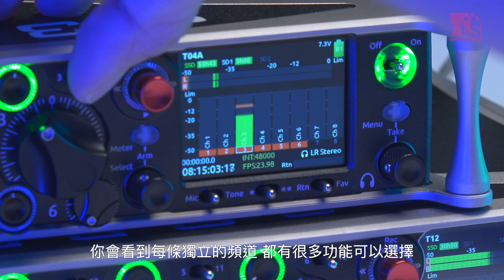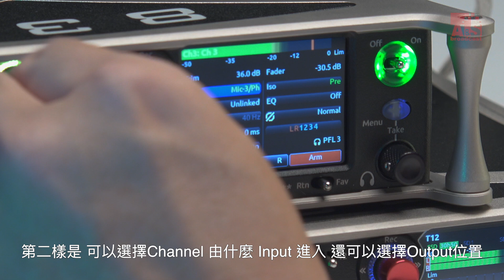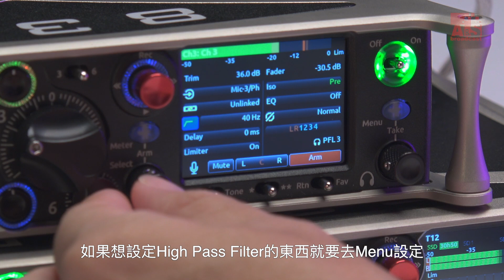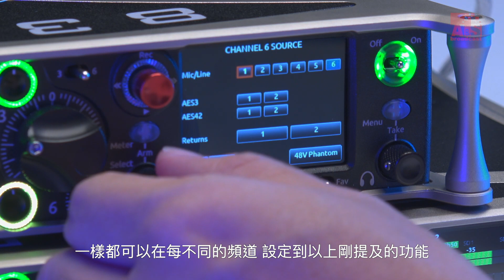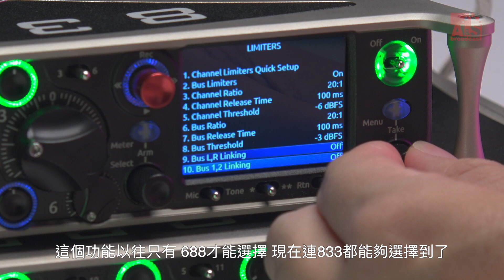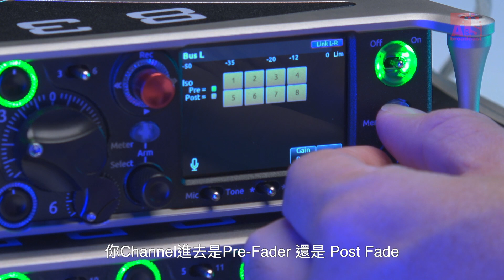Sound Devices 833 Menu 教學 ! (Part 2)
之前同大家簡單咁介紹左833，依家就同大家講下佢個menu, channel點樣set!

Sound Devices 專業級錄音混音器￼￼ 833

👍🏻6個超低噪音，全新的麥克風前置放大器
👍🏻8個頻道，6個bus，12個軌道
👍🏻6個模擬輸出
👍🏻內置時間碼
👍🏻內置256 GB SSD，2個SD卡插槽
👍🏻Dugan Automixing最多可支持8個頻道

更多資訊請Click👇👇👇
A&S Broadcast Limited 專業攝錄器材出售
地址: 香港葵芳葵定路1-11號美適工業大廈10樓B室
(近葵興地鐵站B出口)